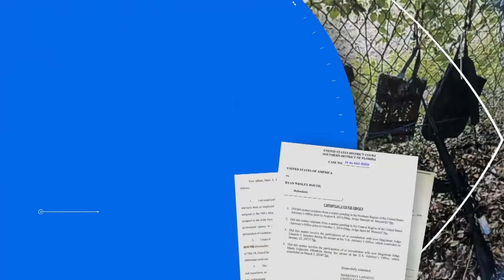Man suspected in apparent assassination attempt against former Pres. Trump appears in federal court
Law enforcement officials accuse Ryan Routh of pointing a gun at Trump on Sunday while he was golfing.